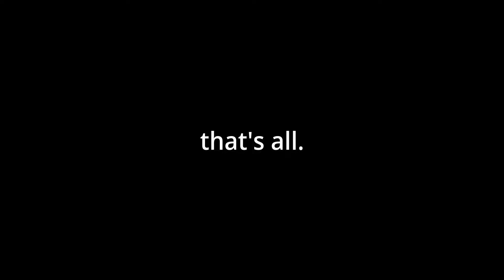This is it.